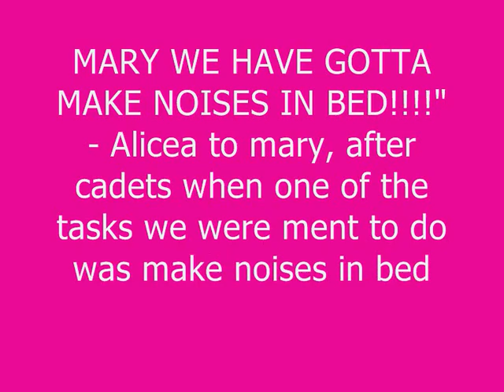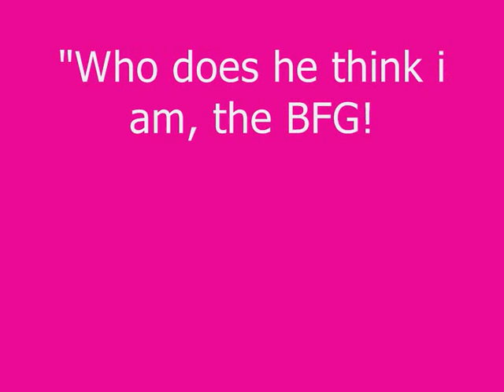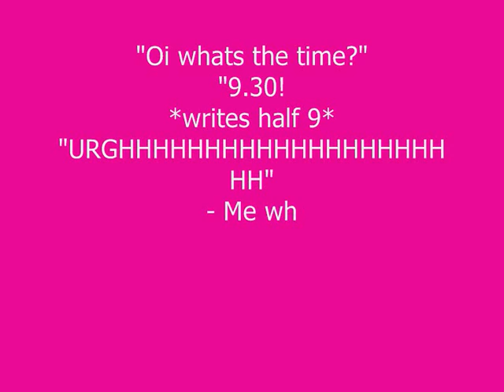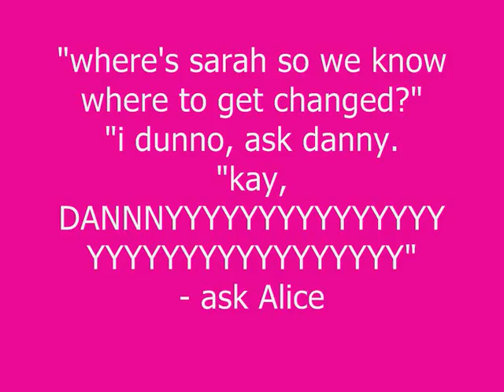Blandford SJA - Duties&Good Times